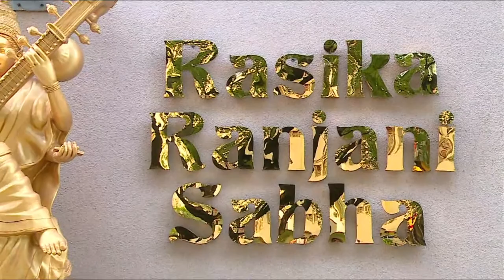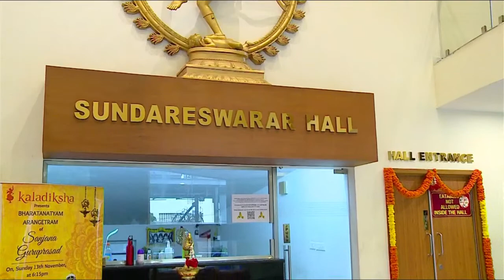Sanjana Guruprasad | Bharatanatyam Arangetram | Kaladiksha - Padma Shri Smt. Meenakshi Chitharanjan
Venue: Rasika Ranjani Sabha, Mylapore, Chennai.
Time: Sunday, 13th November 2022 | 6:15 pm IST
Orchestra:
Nattuvangam: Guru - Padma Shri Smt. Meenakshi Chitharanjan
Vocal : R. Gomathinaayakam
Mridangam : Nagai Narayanan
Violin : Kandadevi  S. Vijayaraghavan
Flute: R. Thiagarajan
Makeup: Murugan
Webstream & Food: Chella

0:00 Introduction
15:48 Invocation Song - Vaje Mrudanga Tal Veena
20:21 Pushpanjali - Nattai
28:00 Subramania Kauthuvam - Shanmuga Priya
34:05 Jathiswaram - Saraswathi
42:41 Varnam - Parkadal - Ragamalika
1:24:25 Honoring Dignitaries ; Speech
2:15:40 Kanjadalayadakshi - Kamala Manohari
2:25:10 Yenna Thavam Seidanai - Kaapi
2:38:25 Thillana - Shankarabharanam
2:47:29 Mangalam